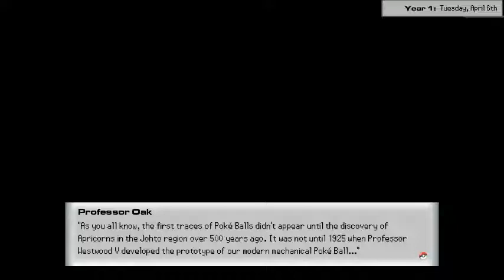First Battle at the Academy | Pokemon Academy Life Ep. 6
In this episode, we get our first taste of the game's battle mechanics!